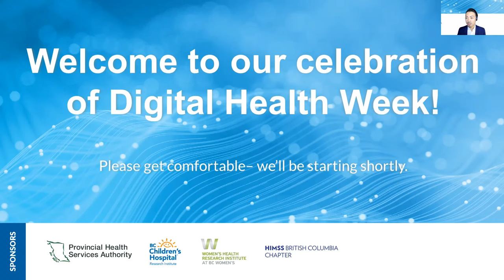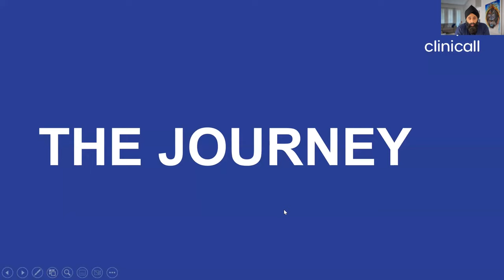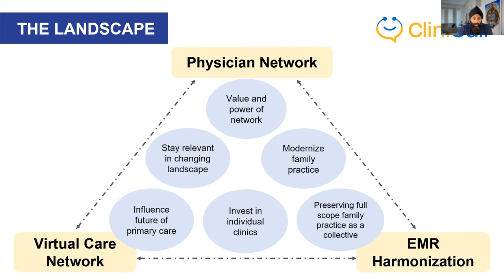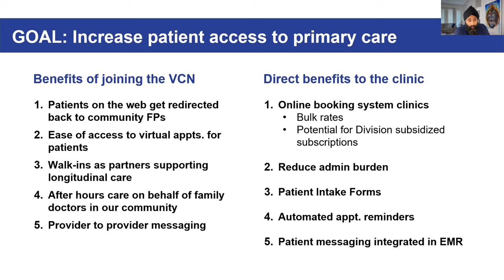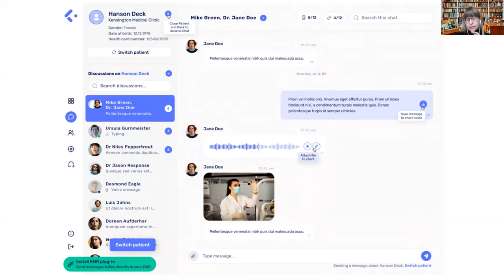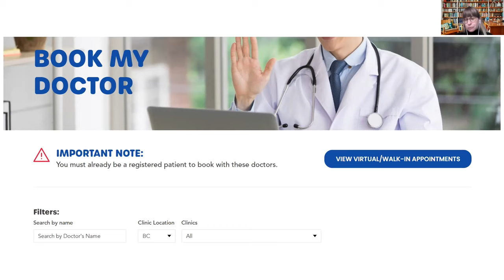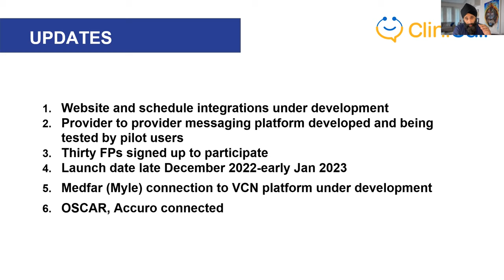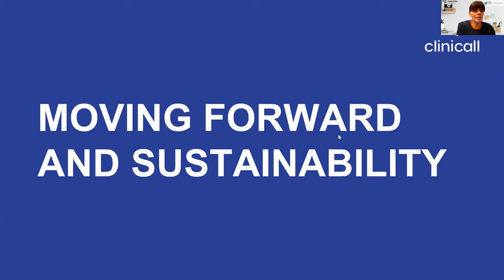Virtual care work through primary care network in Burnaby Clinicall by Dr Birinder Narang Georgi